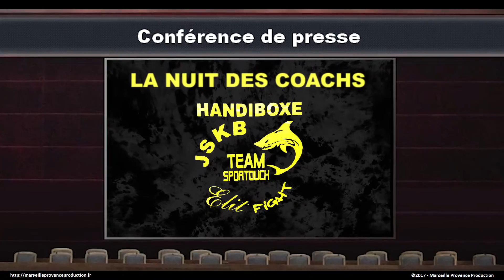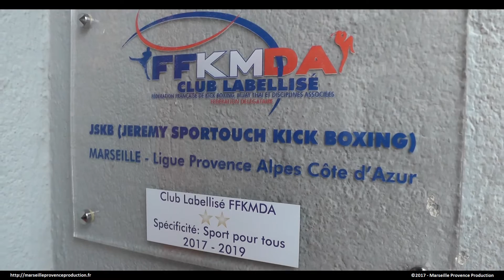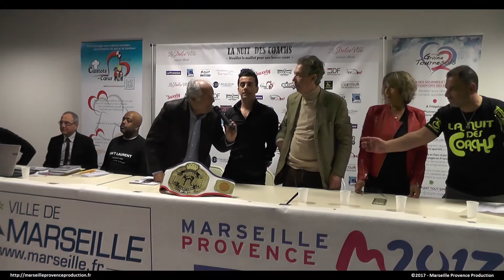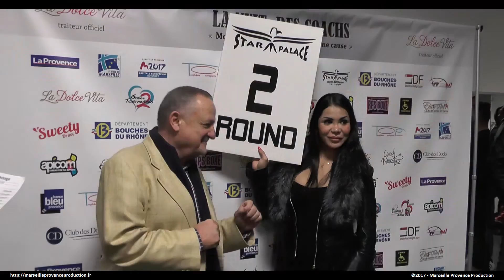Conférence de presse - La nuit des coachs 2017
Vidéo de la conférence de presse qui a eu lieu le 4 mars --- RDV le vendredi 10 mars 2017 pour l'événement "La nuit des coachs" à la salle Vallier 13004 Marseille. Vidéo réalisée par Marseille Provence Production - Musique de fin : Welcome to Chaos - Composed By: Ross Bugden